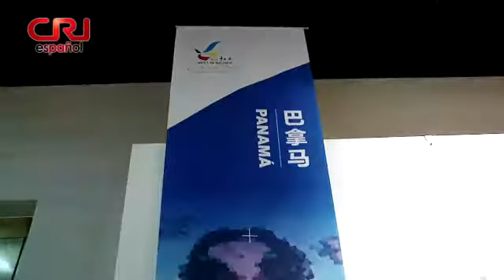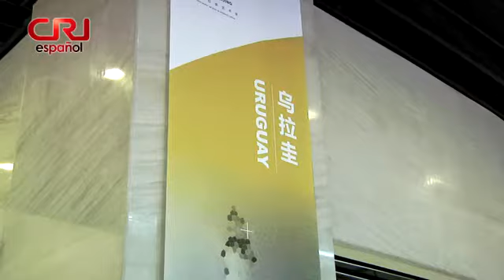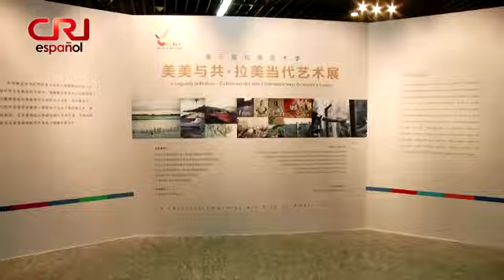La Exhibición de Arte "Compartir la belleza"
La Exhibición de Arte Contemporáneo Latinoamericano con el lema de "Compartir la belleza" se inauguró recientemente en Beijing. La muestra cuenta con la participación de unas 140 pinturas contemporáneas y fotografías de cinco países de América Latina y muestra al público chino los escenarios naturales, tradiciones históricas y el multiculturalismo de América Latina.